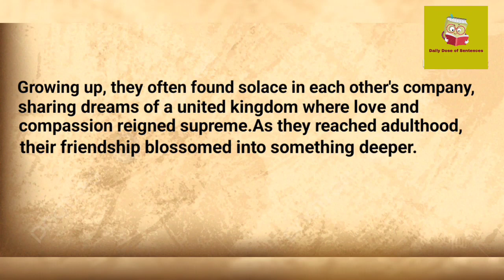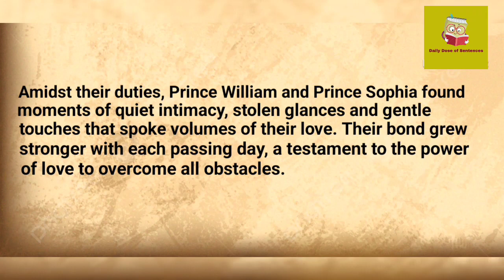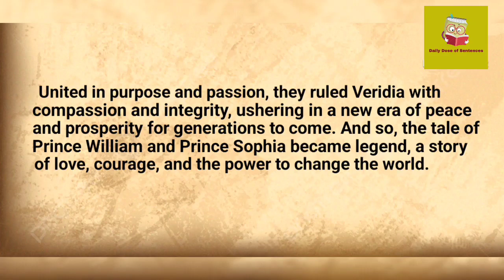English Short Stories For Beginners || Learn English Through Story || English Audio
Learning English Through story is a great way to improve your English . We Daily upload such a short English story.